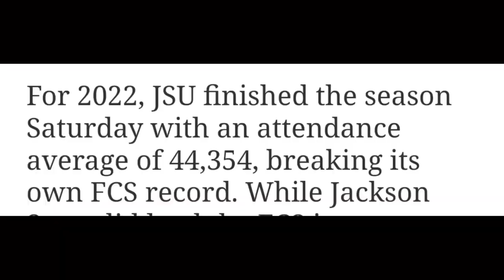🚨 Jackson State Football Just Made A MAJOR Announcement ‼️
JSU will be on the national brand of networks for there first 2 games of the season

They just Announced they will be on ESPN for there game against Florida a&m